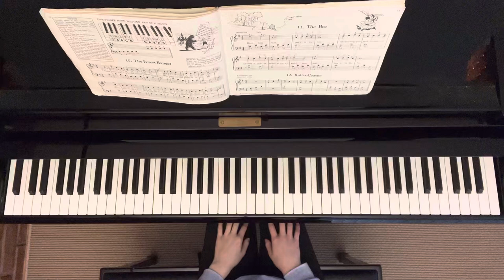11. The Bee 🐝 | The Leila Fletcher Piano Course Book 2